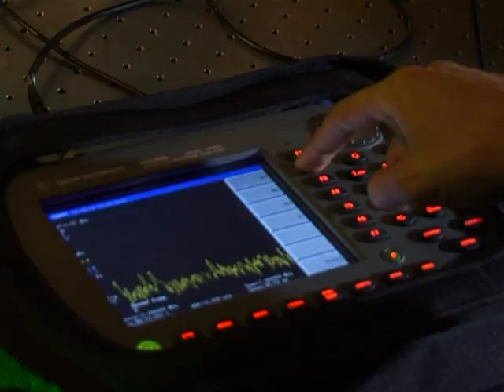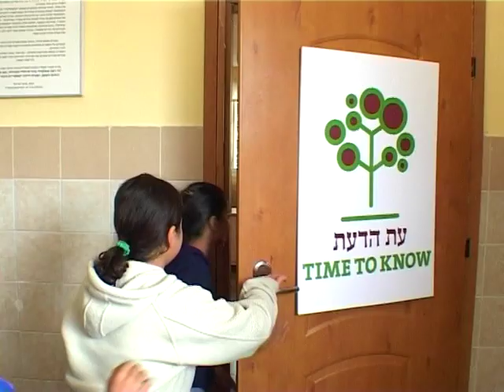Morris Kahn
Morris Kahn was born in South African and is one of the founders of The Aurec Group, which has become a leading provider in the communication, media and information fields in Israel and around the world. Aurec group and its extensions consisted of leading companies in Israel, such as Amdocs, Yellow Pages, Golden Channels and AIG Insurance.
In recent years, Mr. Kahn has been involved in a vast philanthropic activity focusing on education, culture, health, science and environment.

Produced by: Moo-V Group
Directed by: Allon Hanania
Cameraman: Yariv mor
Sound: Ravid Dvir

בימוי: אלון חנניה
צילום: יריב מור
סאונד: רביד דביר
מוסיקה: ניר גדסי
הפקה: מובי גרופ